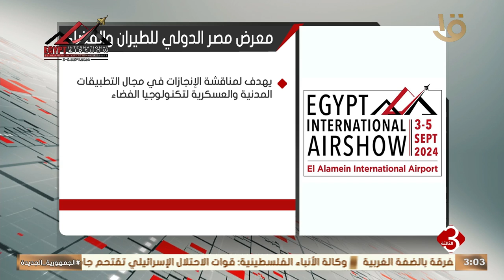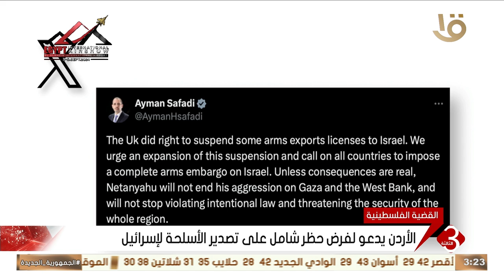نشرة الثالثة | أهم الأخبار السياسية والاقتصادية محليا وعالميا.. 3-9-2024